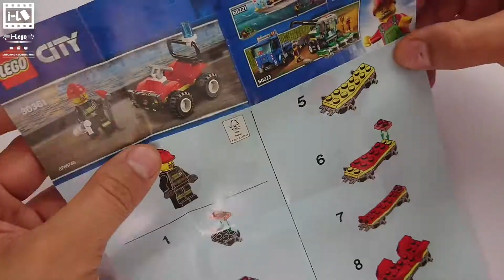SPEED BUILD LEGO CITY 30361 legospeedbuild lego iLego LEGOCITY30361 legocity #30361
Ver más Los más vendidos en Juguetes y juegos

Bestseller in Spielzeug

Voir Les meilleures ventes en Jeux et Jouets

Visualizza Bestseller in Giochi e giocattoli

Best Sellers in Toys & Games

Link 2 bay
⬇️ LEGO CITY 30361 ⬇️

👓👉 Amazon España 👈🕶

👓👉 Amazon Deutschland 👈🕶

👓👉 Amazon Italia 👈🕶

👓👉 Amazon France 👈🕶

She No Dull Beat - Nana Kwabena 3:10

Short Stop Motion Movie
Unboxing and MOC
on i-Lego YouTube Channel
i-Lego
UMBOXING / MOVIE / MOC

Best Equipment:

AKAI Professional MPK249

Native Instruments Traktor Kontrol Z2

Yamaha - HS7  hs7wh

Ortofon S-120 OM System

BOSE SounLink

Apple iMac mit Retina 5K Display 27", 8GB RAM, 1 TB

Samsung MZ-76P256B/EU 860 PRO 256 GB SATA 2,5" Interne SSD